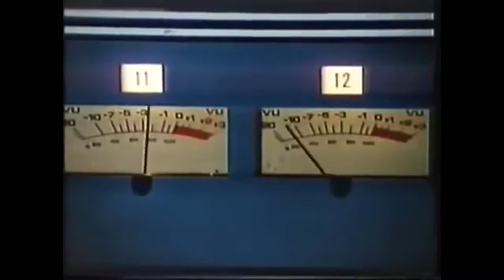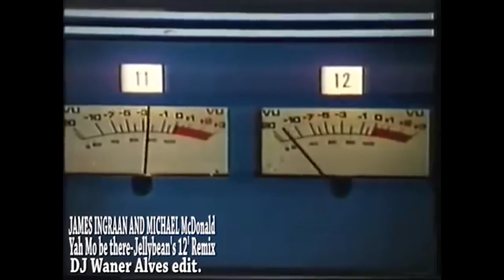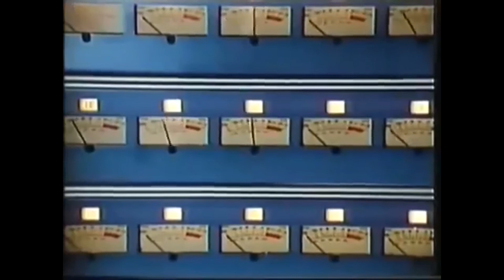Roy Teasals - Just Be There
What if Roy Teasals was to work  with Quincy Jones and Michael McDonald in the 80s?

Well it might sound something like this...

We had to drop a Double Bill Friday night to celebrate the release of the quickly becoming legend that is 'Roy Teasals'

a Real Special to warm up the cockles of your soul.

Enjoy, Share and Repeat!